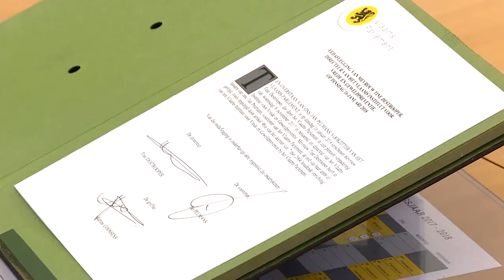spraakmakers: "Vredesinstituut zal meer inzetten op omgaan met geweld" - Tine Destrooper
Op dinsdag 16 januari 2018 legde Tine Destrooper in de handen van de voorzitter van het Vlaams Parlement, Jan Peumans, de eed af als directeur van het Vlaams Vredesinstituut.

Tine Destrooper volgt Tomas Baum op, die directeur van het Vredesinstituut was sinds de oprichting ervan.